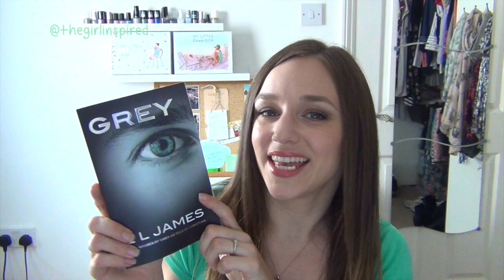August Favourites & Empties 2015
Two favourites and lots of empties this month!

Links:
❤ Periscope:
thegirlinspired